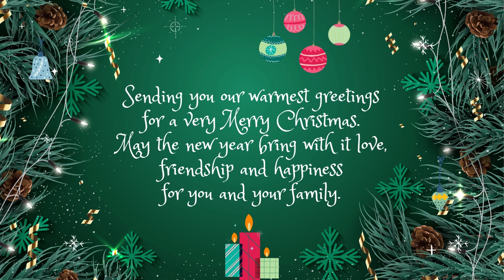From all of us here at InvestFife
Christmas 2022 video